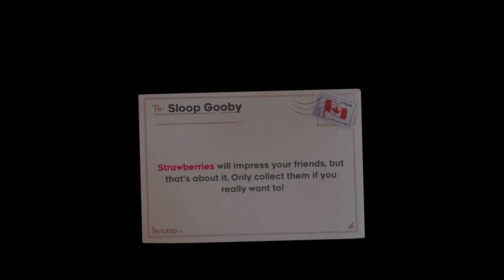Celeste Ep 2 | Mirror Goobs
Plarted.